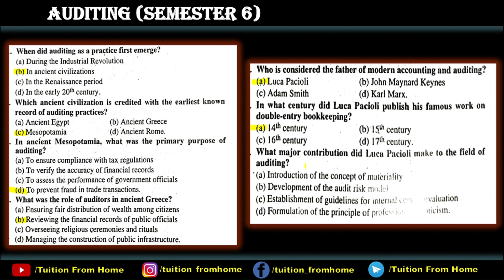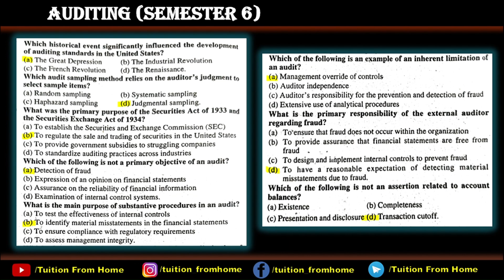Mcq's of Auditing B.com Semester 6| OMR Pattern| part1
Here is a video on MCQ's of Auditing .
Some MCQ's are covered in the video.